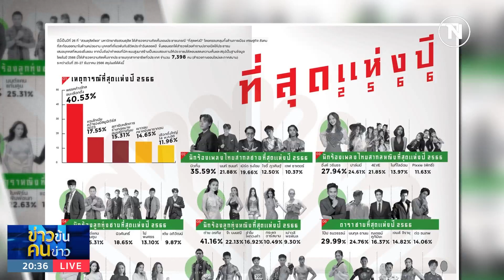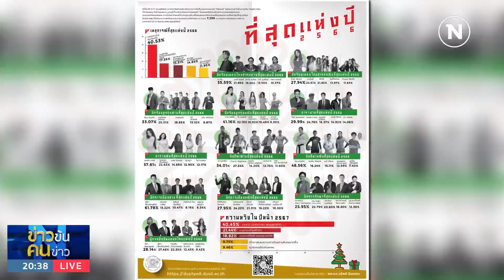ที่สุดแห่งปี 2566 | ข่าวข้นคนข่าว | NationTV22